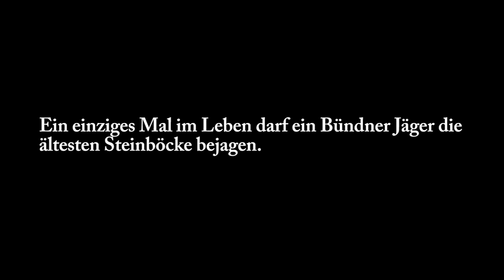2.TEASER - STEINWILDJAGD DER FILM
Begleiten Sie einen Bündner Jäger hautnah auf der Jagd nach seinem LebensSTEINBOCK!
GRATIS: Den ganzen Film bis 21. gratis anschauen!